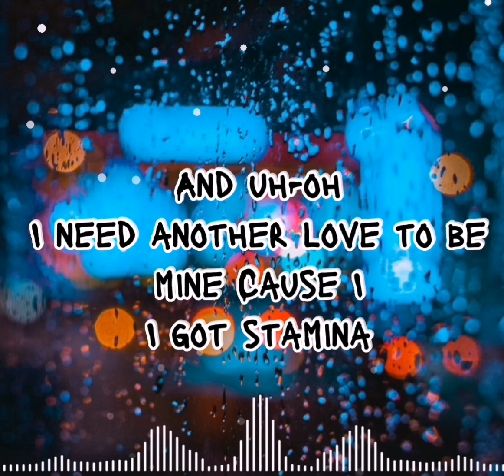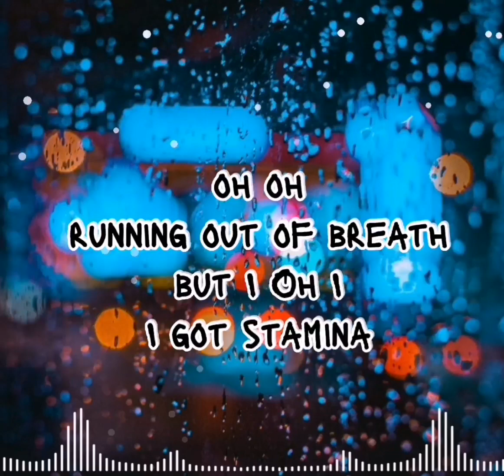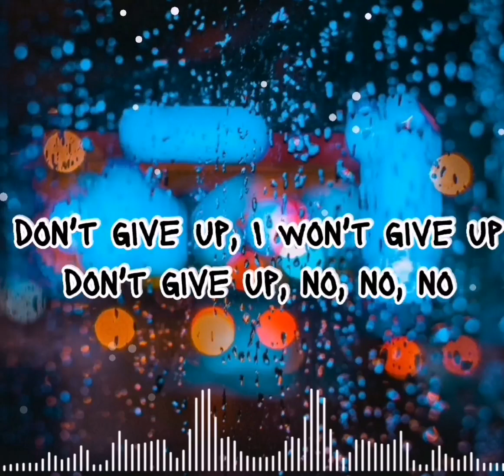The Greatest (Lyric) - by Sia || Don't Ever Give Up